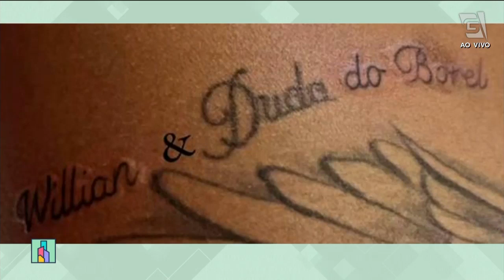Jade Picon ganha prova do líder e manda um ao paredão - Revista da Cidade (04/02/2022)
Leão Lobo te atualiza de todas as fofocas dos famosos!!

- Jade Picon ganha prova do líder e manda um ao paredão
- Yasmin Brunet deixa casa de Gabriel Medina em Maresias
- Nego do Borel decide modificar tatuagem com nome da ex
- Neymar ouve música inédita de Thiaguinho e Felipe Araújo